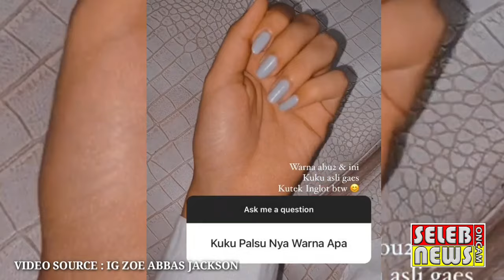LEBIH DEKAT DENGAN ZOE ABBAS JACKSON